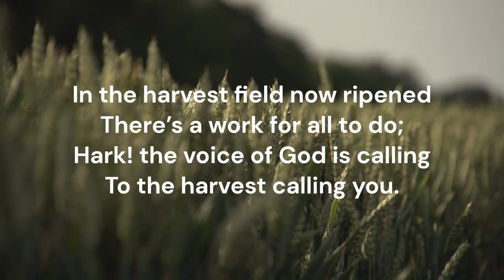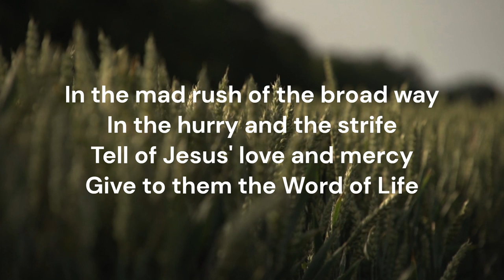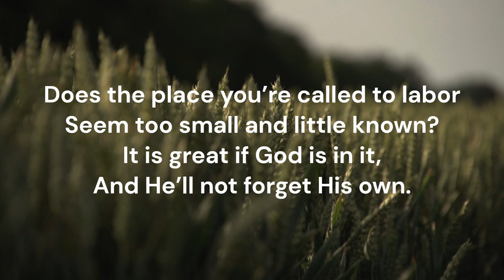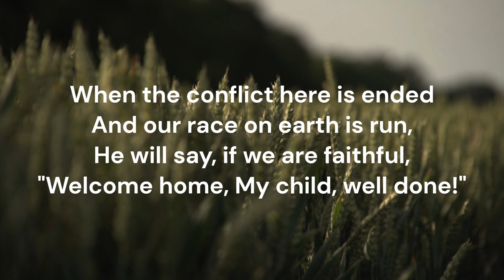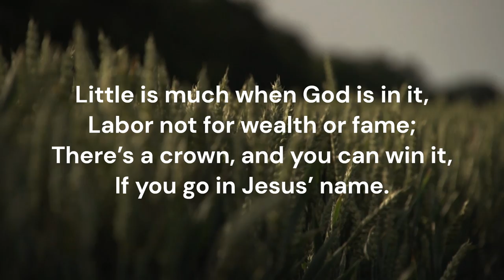Little is much when God is in it | Kittie L. Suffield | Joel Howard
In the harvest field now ripened
There’s a work for all to do;
Hark! the voice of God is calling
To the harvest calling you.

Refrain:
Little is much when God is in it,
Labor not for wealth or fame;
There’s a crown, and you can win it,
If you go in Jesus’ name.

In the mad rush of the broad way
In the hurry and the strive
Tell of Jesus' love and mercy
Give to them the Word of Life [Refrain]

Does the place you’re called to labor
Seem too small and little known?
It is great if God is in it,
And He’ll not forget His own. [Refrain]

Are you laid aside from service
Body worn from toil and care?
You can still be in the battle
In the sacred place of prayer [Refrain]

When the conflict here is ended
And our race on earth is run,
He will say, if we are faithful,
"Welcome home, My child, well done!" [Refrain]

Hymn by Kittie Louise Suffield (1924) Public Domain. Sung here by Joel Howard.